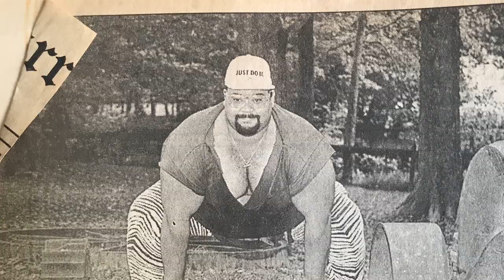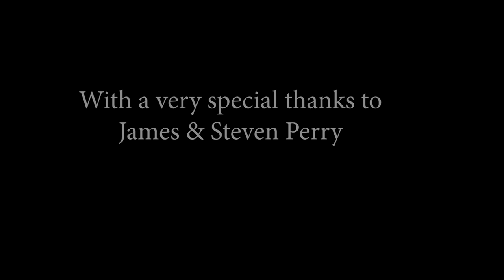World's Strongest Bond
Film by Alex McCaskey and Brianpatrick White. Part of the CDS Courses Documentary Video Intensive, Summer 2018.